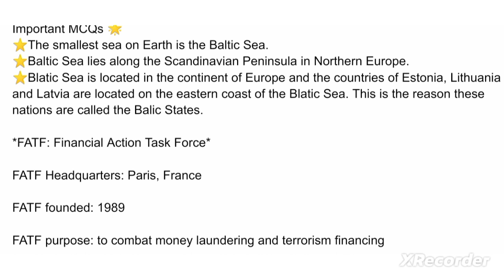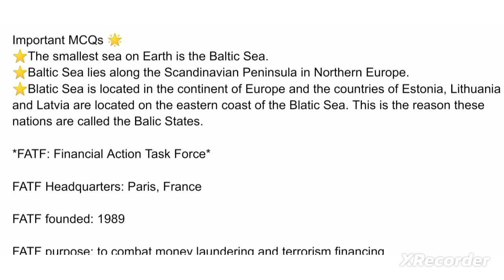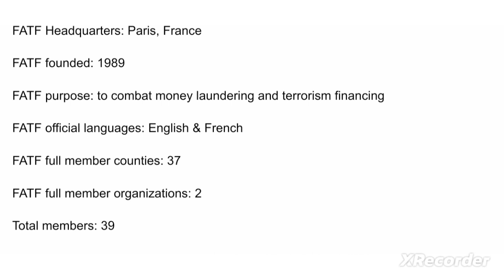FATF and Baltic sea important McQs